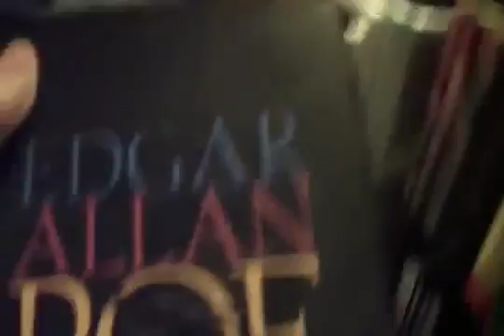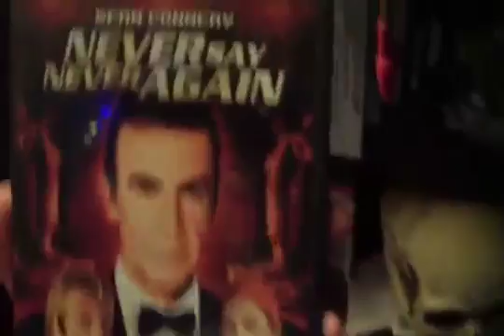Vlog April 11 2012 Part 1